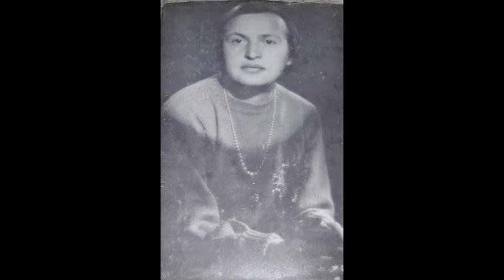L'ALFABETO DELLA POESIA – Zaturenska - Zanzotto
Dedicata alla statunitense Marya Zaturenska e al nostro Andrea Zanzotto la puntata finale. Letture di Rossana Valier e Paolo Valerio. E giovedì un'appendice con scritti di Massimo Rubulotta.